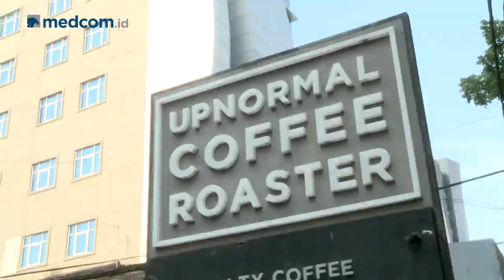CrossCheck - Menguak Sebab BPJS Membengkak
Polemik anggaran Badan Penyelenggara Jaminan Sosial (BPJS) yang defisit dianggap hanya 'irisan luar' dari segudang persoalan di instansi tersebut. Banyaknya persoalan di BPJS disinyalir karena minimnya anggaran untuk kesehatan dalam Anggaran Pendapatan Belanja Negara (APBN).

"Pendidikan 20 persen, kesehatan 5 persen ini dua hal yang jadi kebutuhan masyarakat, banyak faktor yang dilakukan," kata Anggota Komisi IX DPR, Anwar Hafid dalam diskusi Crosscheck by Medcom.id bertajuk 'Menguak Sebab BPJS Membengkak' di Upnormal Coffee and Roasters, Jalan Wahid Hasyim, Menteng, Jakarta Pusat, Minggu, 1 Desember 2019.

Menurut Anwar, anggaran kesehatan perlu dikaji ulang agar persoalan seperti defisit BPJS bisa teratasi. Apalagi, kata dia, masih ada warga mampu yang terdaftar sebagai peserta BPJS.